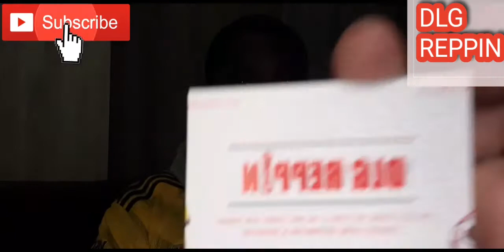BRIGHTON HA 0-1 ARSENAL MATCH REVIEW | PLUS PLAYERS, MANAGER & THE REF RATINGS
DLG REPPIN (2020 VISION)